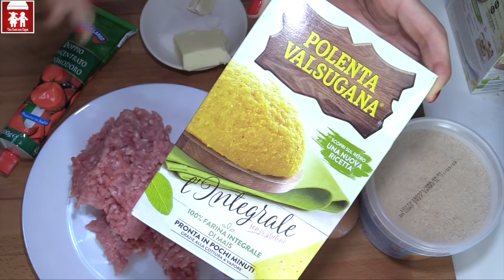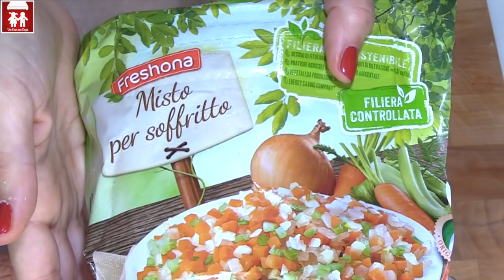Polenta con Polpette (Piatto unico) 2C+K